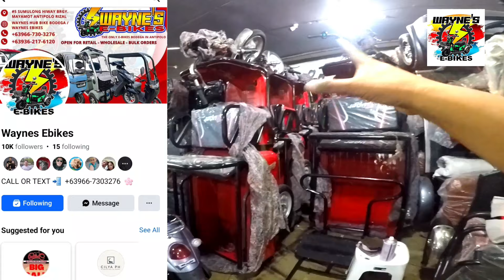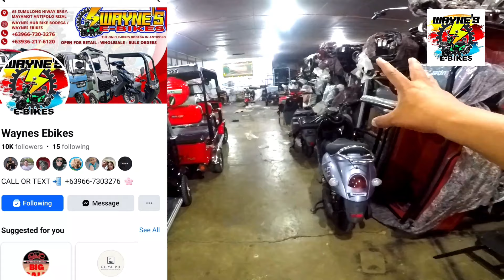🔴ITO ANG SABI KONG MURA AT HIGH QUALITY E-CARGO NGAYON